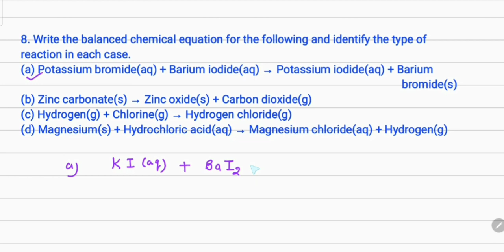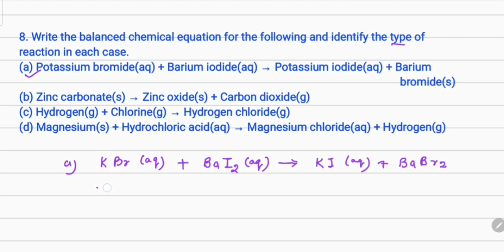8. Write the balanced chemical equation for the following and identify the type of reaction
8. Write the balanced chemical equation for the following and identify the type of
reaction in each case.
(a) Potassium bromide(aq) + Barium iodide(aq) → Potassium iodide(aq) + Barium                                                                                                                                                          bromide(s)
(b) Zinc carbonate(s) → Zinc oxide(s) + Carbon dioxide(g)
(d) Magnesium(s) + Hydrochloric acid(aq) → Magnesium chloride(aq) + Hydrogen(g)